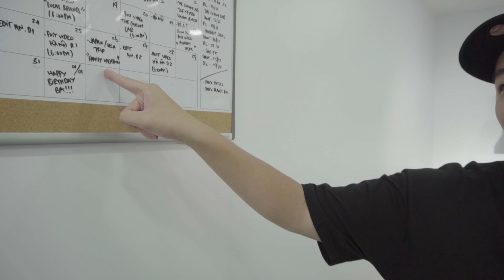Ghé Thăm Nhà Fabo Nguyen | Hoàng Huy Đào Vlog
Xin chào tất cả các bạn, chào mừng các bạn đã quay trở lại với kênh Youtube của mình!

Video ngày hôm nay, Hoàng đã ghé thăm nhà của Anh Fabo Nguyen - 1 Trong những Hypebeast Hàng Đầu Việt Nam.

Anh FABO là Thần tượng của mình cũng như 1 người khách hàng của mình trong 1 thời gian dài vừa qua.

Mời các bạn xem hết Video vì có rất nhiều điều thú vị tại nhà của Anh Fabo nha mọi Người.

Đừng chần chừ thêm nữa , Bắt Đầu Video Ngay nào !!

Cảm ơn các bạn đã quan tâm và theo dõi Vlog của mình,

Rất mong nhận được những ý kiến đóng góp và nhận xét của các bạn để mình có thể cho ra đời những Vlog tiếp theo chất lượng hơn.